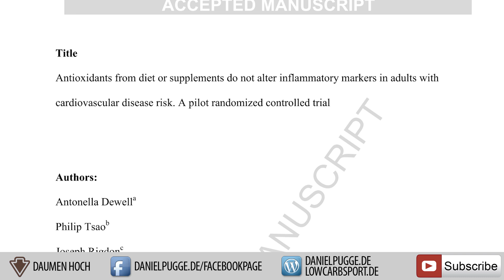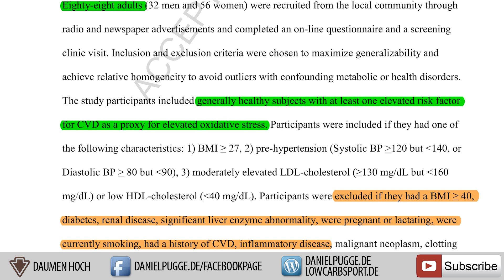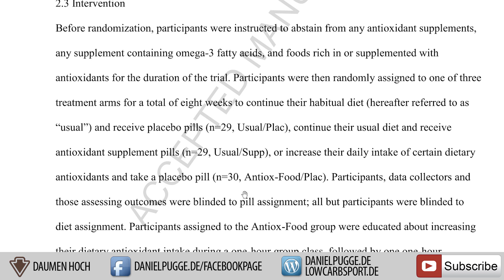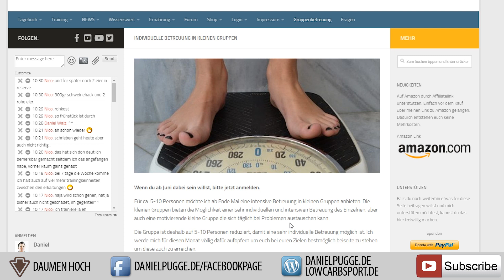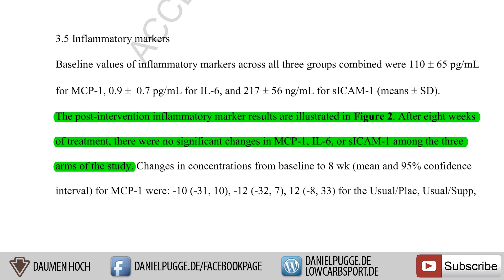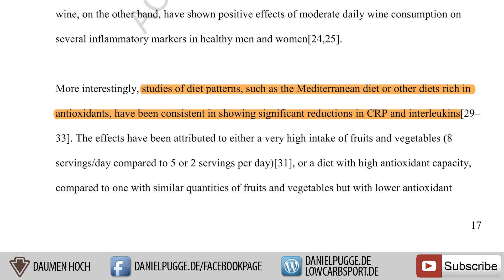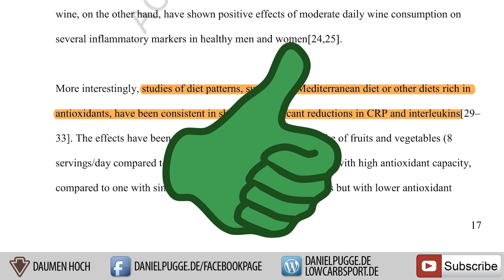Antioxidantien sinnvoll gegen Entzündungsparameter ? Künstlich oder Nahrung besser?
Antioxidantien sind ein großes Thema in der Werbeindustrie. Häufig werden hier große Versprechungen gemacht, die mit den entsprechende Mittel nicht unbedingt haltbar sind. Antioxidantien können auch vom Körper selber hergestellt werden. Doch welche weiteren Vorteile können hier gesehen werden?

Garmin Fenix 5 Sportuhr ⏱

22400mA Akku zum Laden von Handy/Kamera/Uhr auf Reisen 🔋